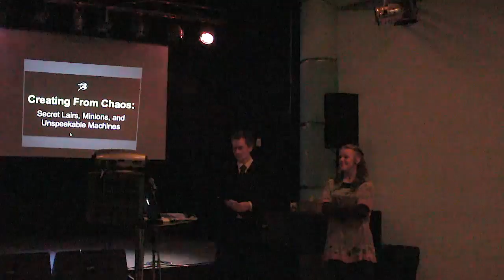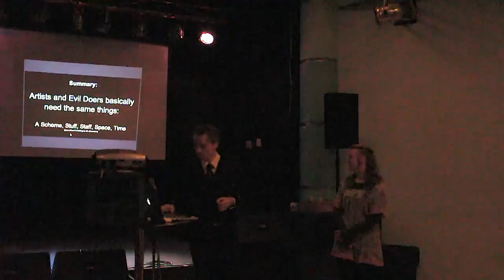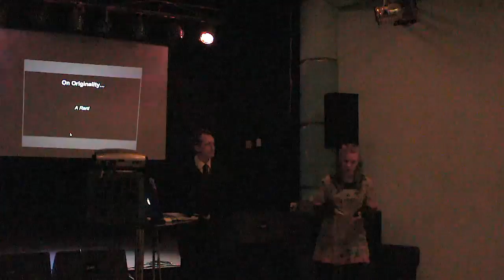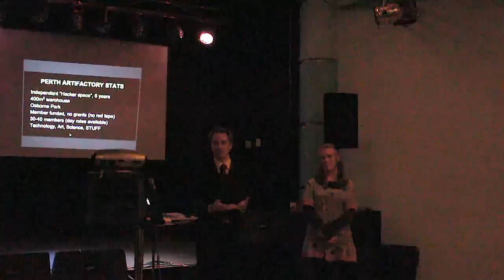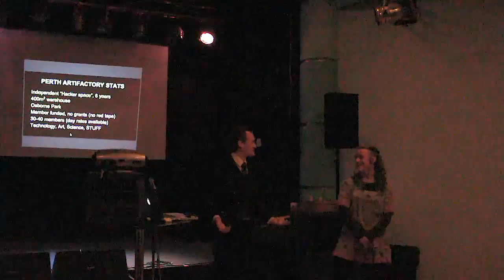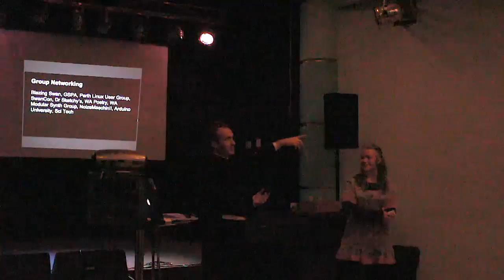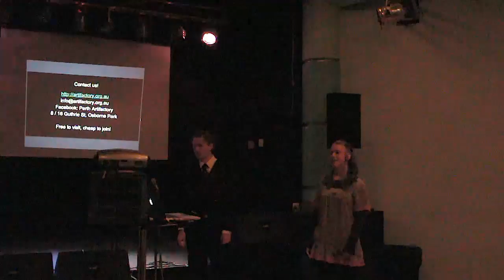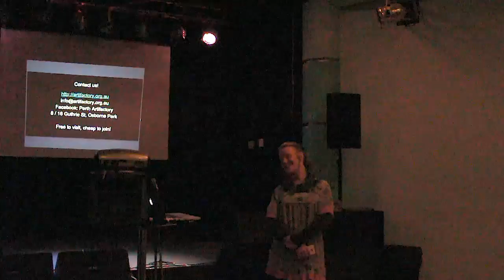Skot McDonald and Jenna Downing - Secret Lairs, Minions and Unspeakable Machines - Tuesday Talks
SECRET LAIRS, MINIONS AND UNSPEAKABLE MACHINES: CREATING ORDER FROM CHAOS
Skot McDonald and Jenna Downing (The Perth Artifactory)

Filmed on August 18, 2015 at the Astor Theatre.